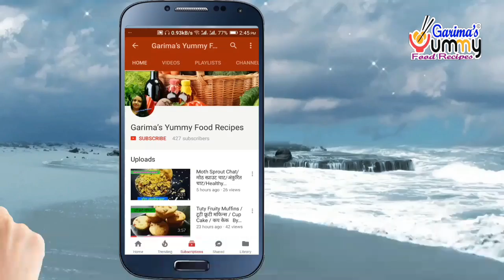हरे धनिये की चटनी बनाने की विधि | Dhaniya Chutney recipe in Hindi | Coriander Dip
Welcome to Garima's Yummy Food Recipes ..

Today lets learn to make हरे धनिये की चटनी बनाने की विधि | Dhaniya Chutney recipe in Hindi | Coriander Dip  By Garima's Yummy Food Recipes

For Written Recipes Click this link

On Face Book

Thanks